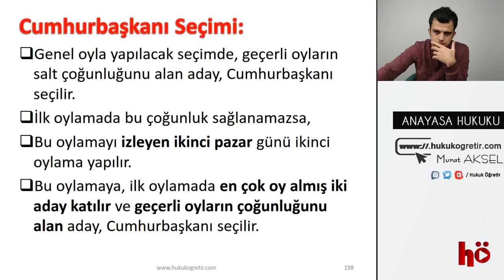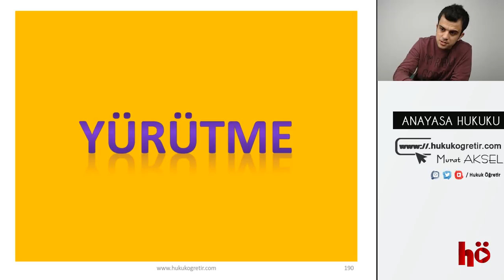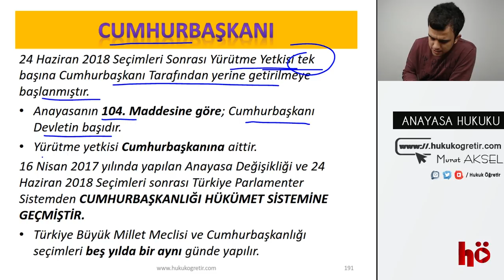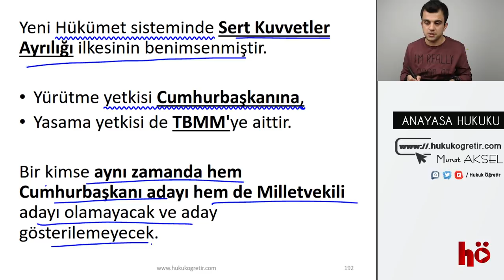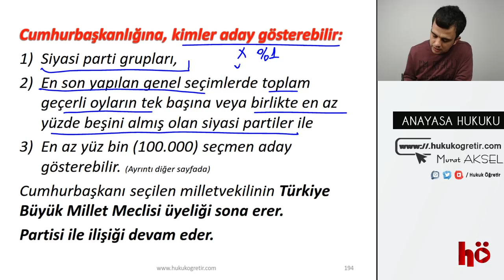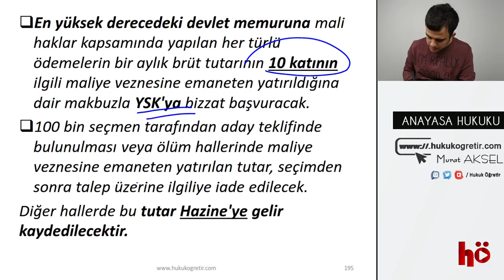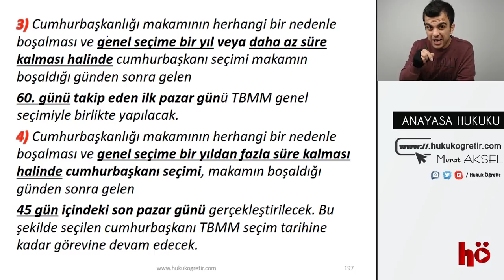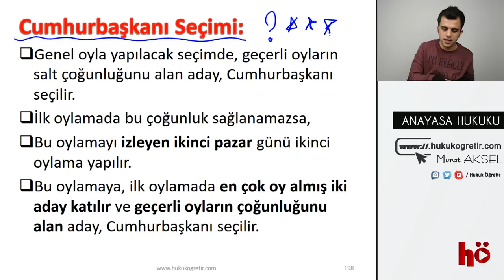24 | Yürütme - Cumhurbaşkanı Aday Olma Şartı ve Seçim Tarihinin Belirlenmesi | Anayasa Hukuku